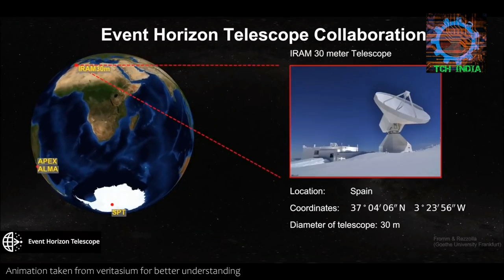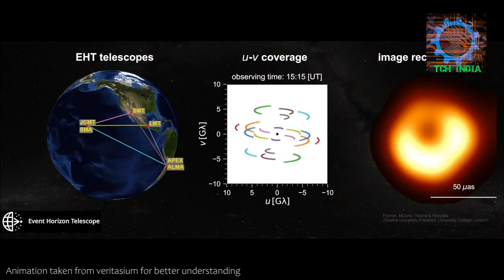10 april 2019 को आखिरकार मिल ही गई मानव इतिहास की पहले ब्लैक होल की असली तस्वीर ||TCH INDIA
In order to make my video complete, I have taken the help of many YouTube channels, some of which are the names of the channels in this way: No copyrighted video that is corporate sound, ncs copy right music and scientific minds